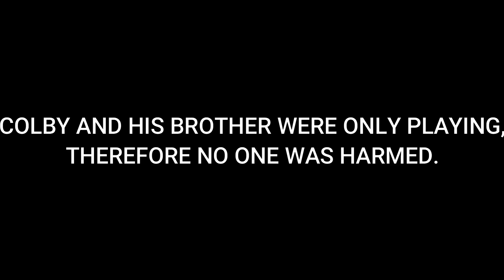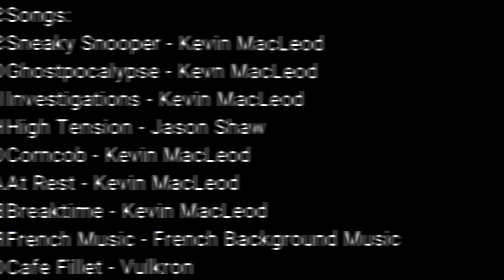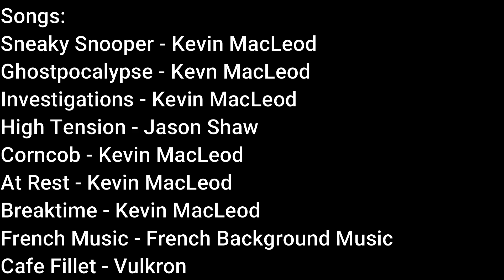GTA Funny Moment Compilation: Sad Southern Noises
And why not share with friends? It really helps me out.